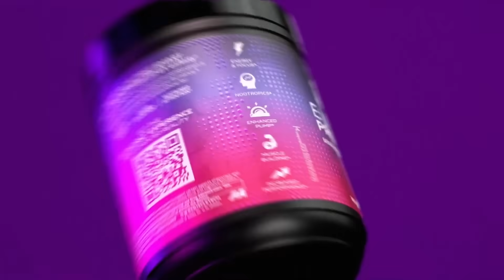Nick Walker REVEALS 2023 Offseason Cycle “A little more than TRT”?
Nick Walker has SPOKEN on his Offseason “Cycle” just weeks out from the 2023 Mr Olympia & how he’s made BIG Improvements & Nick Walker also goes over some of his most OVERRATED PED’s & let’s us know what he avoids.

❓Let me know YOUR thoughts on what Nick Walker had to say regarding PED’s?

[Time Stamps]
00:00 Video Topics
01:09 Nick Walker’s Offseason Cycle
03:06 What Nick is doing Different to Improve
05:29 Nick’s most OVERRATED PED’s